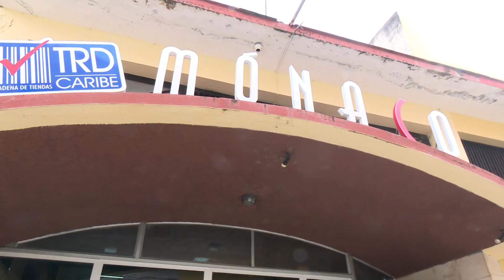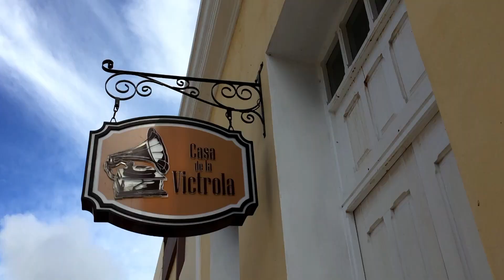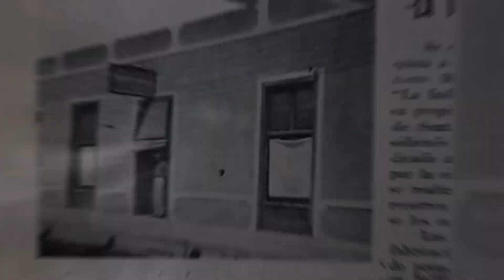Inicios de la ciudad de Holguín